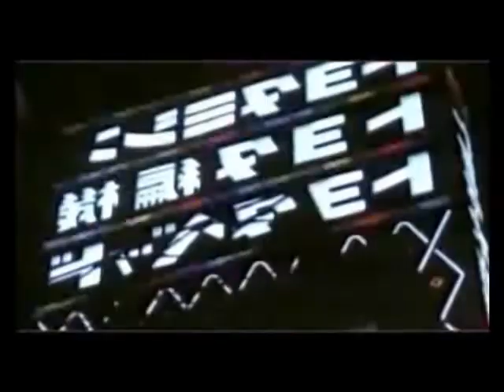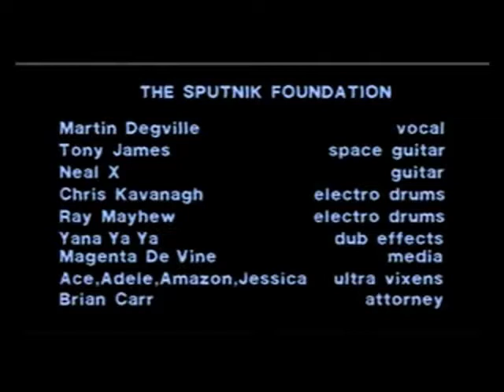Love Missile F1-11 - Sigue Sigue Sputnik (Brain-Shredding Remix)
I love the original, but my personal taste hankered after a ridiculously over-driven bass-defying version. If played too loud may cause structural damage. The video is the original from 1986.  The opening sample is from Stanley Kubrick's 1971 film A Clockwork Orange The song featured in John Hughes' film Ferris Bueller's Day Off.

Love Missile F1-11

US bombs cruisin' overhead
There goes my love rocket red
Shoot it up
Shoot it up

Blaster bomb bomb bomb ahead
Multi Millions still unfed
Amondo teeno givin' head
Shoot it up
Shoot it up

Hold me, shake me, I'm all shook up
Psycho maniac, interbred, shoot it up
Now, shoot it up

Shoot it up
Shoot it up
Shoot it up

Teenage crime now fashion's dead
Shoot it up
Shoot it up
Shoot it up
Shoot it up
Shoot it up
Shoot it up

Written by Martin Degville and  Tony James